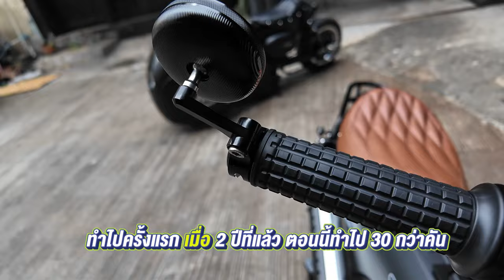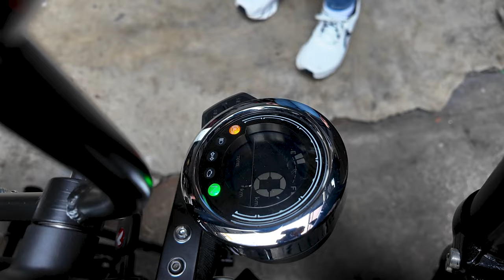เปลี่ยน Honda Dax เดิม สู่ "งานศิลปะ" มูลค่าเกือบครึ่งล้าน!! by K-speed